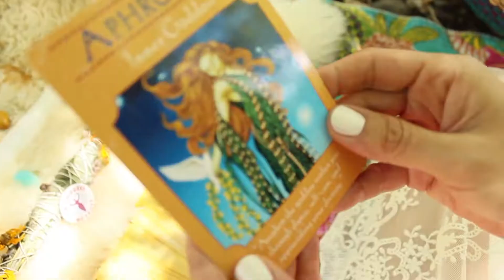5 Morning Rituals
Hi Friends!
Each morning is a fresh start and a new day, a clean slate to give it your all and to manifest your greatest desires and dreams!
Something I've been working on recently is pin-pointing some specific activation tools to help jump start my day. I've  narrowed it down to 5 morning rituals that will help you synergize your mind, body and soul so that you are able to start the day with an open heart and an activated spirit.

WITH LOVE,

Rachel